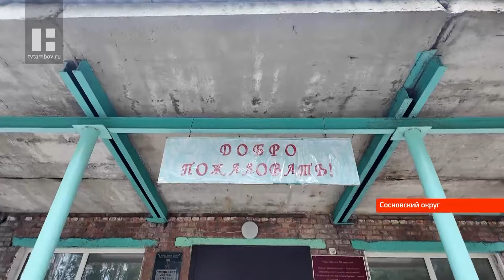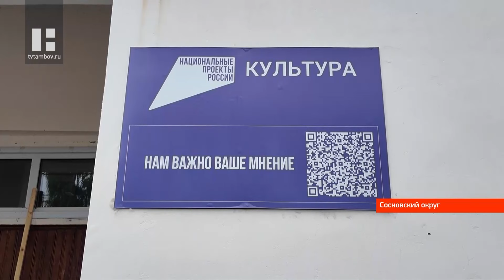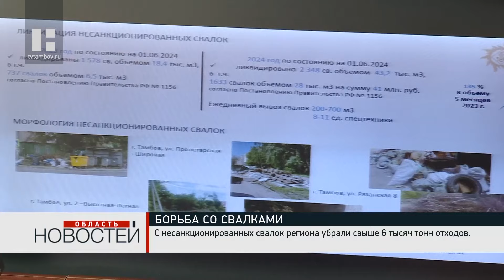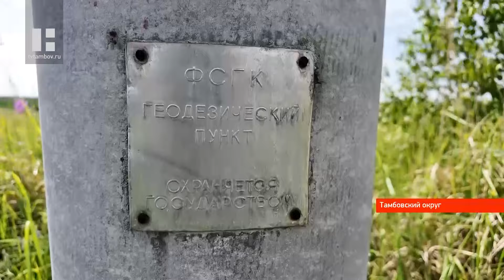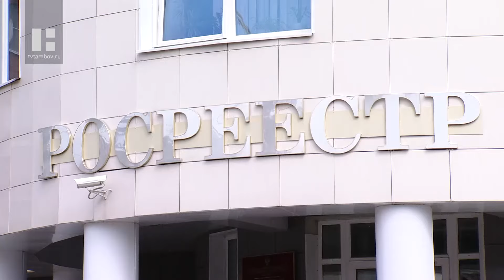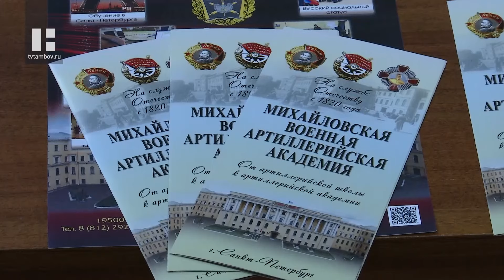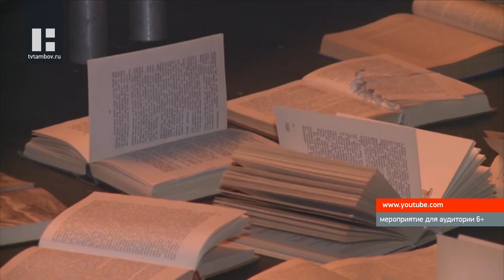«Область новостей». Выпуск 25.06.2024